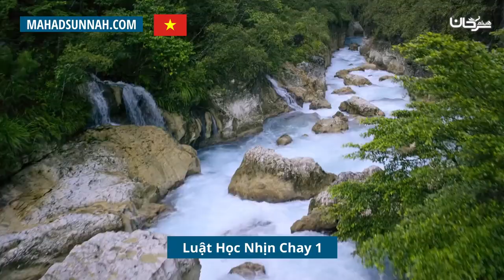Luật Học Nhịn Chay 1 احكام الصيام